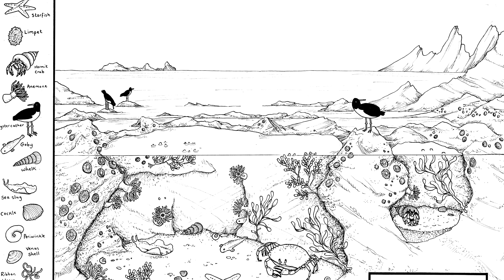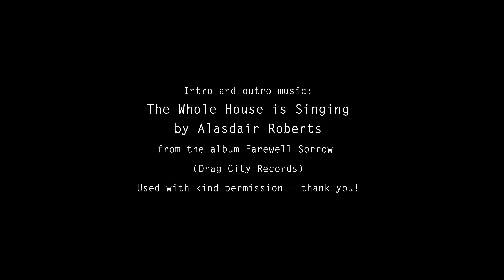The Green Bean Podcast Episode 2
Welcome to the second episode of The Green Bean Podcast

Intro and outro music: "The Whole House is Singing" by Alasdair Roberts, used with kind permission, thank you :)

My Online Shop for patterns, fabric, rubber stamps and more:

All extra footage was shot in Dartmoor National Park.